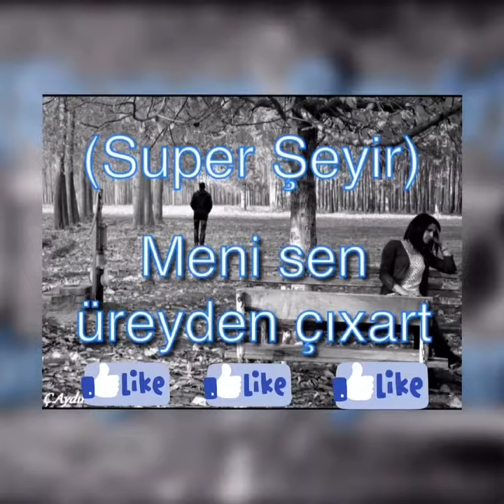Samir ehmedli ft Nihad Tehmezli şeyir meni sen üreyden çıxart yeni 2018 yep yeni